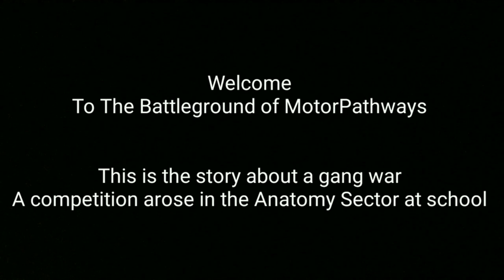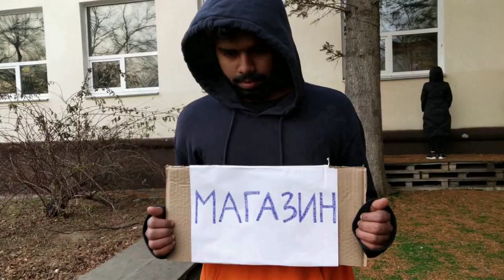A Funny Short film MOTOR PATHWAYS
A short film happend in college level

Two groups preparing their project and the incidents happening in their journey

Direction =  Divya & Ansar
Camera   =  Nandu Krishna
Editing     =  Amal & Nandu Krishna
Music      =  First group of
FAR EASTERN FEDERAL UNIVERSITY (RUSSIA)

ACTOR'S
       In The Short film

John Alvina, Ammayth Ansar, Amal Ag, Akshay Simha, Dhanush, Gousalya, Jagajeevan, Divya Bharathi, Akshaya, Padhmanabhan (Padhu),
 Achuthraj (Mr. Karnataka),
Suresh Nandu Krishna